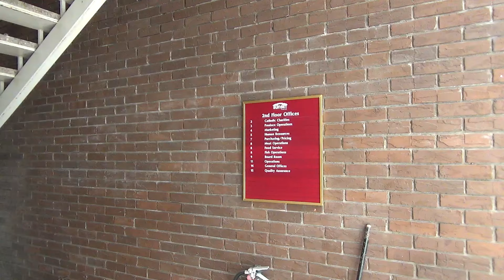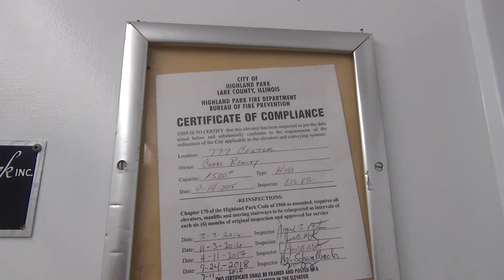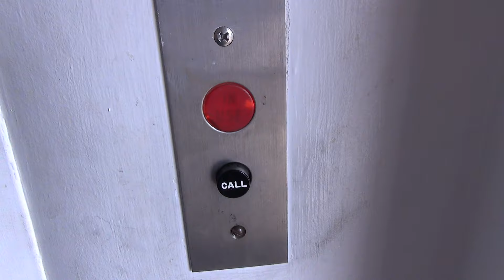Vintage Gallaher & Speck Hydraulic Elevator @ The 777 Building - Highland Park, IL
(7-26-19) Here's another awesome vintage G&S elevator! This one is pretty awesome as it has multiple logos, an epic cab, and old CJA buttons. I believe this elevator has Dover equipment as G&S distributed Dover.